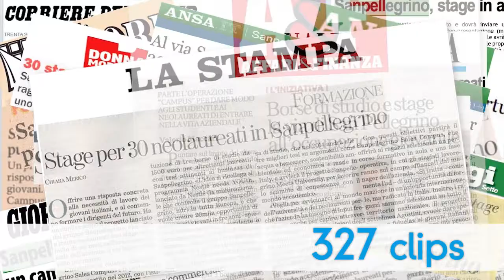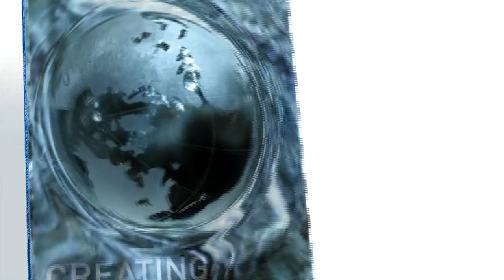Nestlé Waters Italy - SanPellegrino Campus Program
Nestlé Waters works for community development in the areas where they operate. For example, the Sanpellegrino Campus Project in Italy. The programme is aimed at supporting young talent and building a link with universities to give value to mineral water. There are three initiatives including the Sanpellegrino Campus Award, the Sanpellegrino Meets University, and Sanpellegrino Sales Campus.

The initiatives have contributed towards Sanpellegrinos performance, created new business opportunities, and most of the students now have jobs.